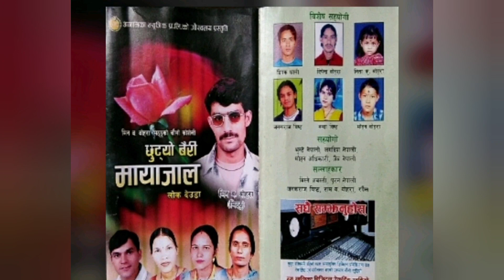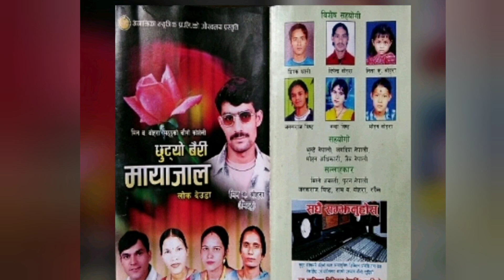min bahadur bohara (mittu) song dadeldura alital song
min bahadur bohara (mittu)
uncle ko samjana I love this song